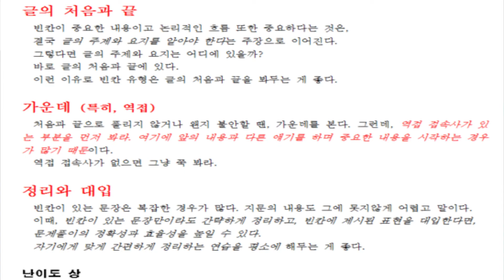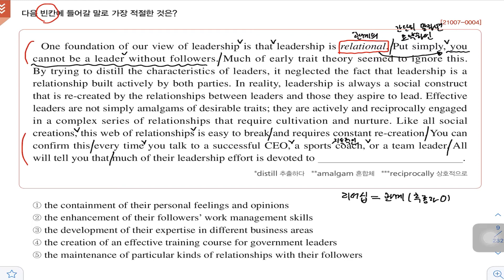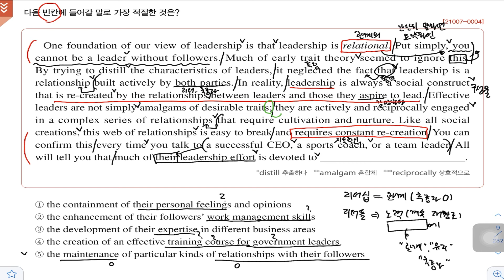빈칸(처음*끝) / 2022학년도 영어독해연습 9쪽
풀이법 - 빈칸(처음*끝)

언어를 넘어 치유를